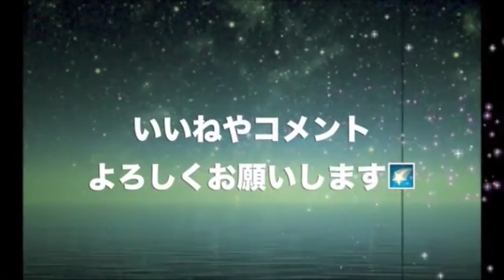3階級制覇が期待される井上尚弥が遂にWBSS参戦か！？優勝総額50億円の一大イベントが年末に行われる「ライアン・バーネット・ゾラニ・テテ」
『説明』
3階級制覇が期待される「The Monster」だが、賞金総額50億円ともいわれるボクシング界の一大イベント「ワールド・ボクシング・スーパー・シリーズ（WBSS）」参戦の打診を受けているという。
米ボクシング専門メディア「ボクシングシーン.com」が報じている。

『関連動画』

【海外の反応】井上尚弥にボコボコにされた男。試合後思いもよらぬコメント残す。その姿に感動…。［Yoann Boyeaux］　（和ノ輝キ『ココロ』）

おとといのボクシング　 比嘉大吾 世界戦 　最新　ＶＳ モイセス・フエンテス

比嘉大吾、初回３！日本記録に並ぶ15連続KO　沖縄での世界戦で日本選手初勝利 プロボクシング boxing 2018年2月4日

2018年1月20日 . ボクシングフェス2016【井上尚弥＆八重樫東ダブル世界戦＆村田諒太世界前哨戦】12月30日

【神の左復活なるか!?】山中慎介 KO集 2017年版 20試合 Shinsuke Yamanaka Ultimate KO Highlights

引用元様